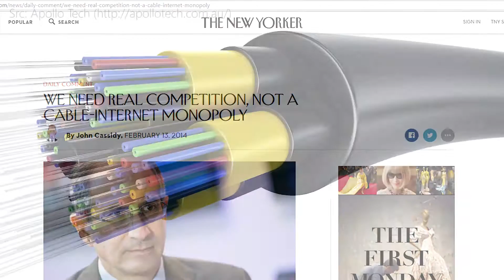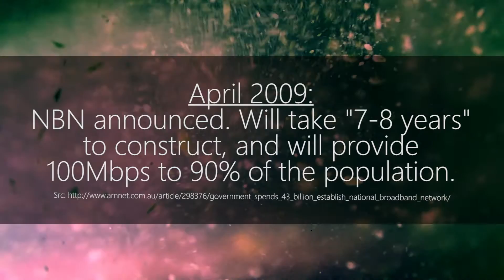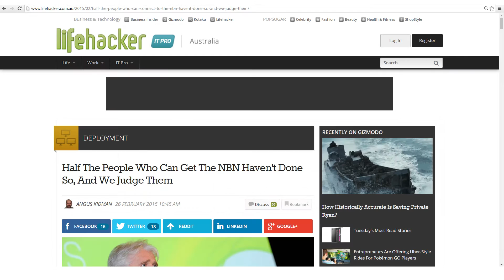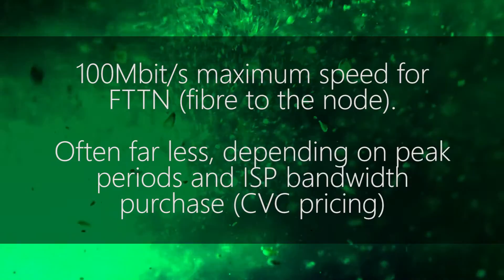Problems with Comcast internet? Check out Australia's NBN broadband!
The US has a broadband monopoly. A handful of companies control the market, reducing competition. But would a publicly owned network be better? Not if Australia's National Broadband Network (NBN) is anything to go by!

My notes on this topic:
- America's internet has been getting some negative publicity lately.  Of course, one of the main issues is net neutrality, which - along with bad customer service - has plagued certain ISPs.

- But another one is perceived speed, or lack thereof. This situation has arisen because of the oligopoly situation over telecom architecture, where fixed line access is offered by a small group of companies -  such as Time Warner, Verizon and Comcast - and this lack of competition serves as a disincentive to upgrade copper  networks to something more advanced, like fibre optic cable.

- What's the solution? Some have suggested a publicly owned broadband network. But, looking at Australia as an example, this might turn out to be disastrous.

- Back in 2009, the Australian Government set up NBN Corporation,  which was to construct a AU$43 billion fibre optic broadband network - promising speeds of up to 100 megabits per second (and up to 1 gbps in the future) to 90 percent of the population.

- At the time, this announcement was remarkable. Even today, the average Australian download speed is a mere 8.2 megabits per second, a far cry from 100. This is mainly due to our reliance on ADSL2+ from an old copper network - some of which was first installed near the beginning of last century.

- So it's generally agreed that a new network is needed - but exactly how to go about installing it is a point of contention. The original plan - fibre to the home/premises (FTTH/FTTP) - had many problems. These ranged from the obvious, such as the enormous cost, to the unexpected - such as disturbance of asbestos in old phone pits where the new cables were being routed through.

- Needless to say, fibre to the home was abandoned following a change of government in 2013, only to be replaced by fibre to the node (FTTN). The basic idea is that the labor cost (pun?) associated with connecting fibre directly into each house - estimated at about $1200 per premises - can be skipped by installing cabinets on street corners, connecting the fibre to them, and then letting the existing copper infrastructure run the rest of the way. The speed gains can thus be achieved using a technology such as Vectored VDSL, which is essentially a noise cancellation system.

- But the controversy continues! Despite the promise of a cheaper and faster rollout, FTTN is technologically inferior to FTTP and uptake is sluggish. Consider that, although a theoretical 100 Mbit/s speed is quoted for FTTN, this figure drops dramatically during peak periods of usage - sometimes to speeds that are lower than those achieved under ADSL.

- These issues have been blamed on ISPs buying insufficient bandwidth from the owner of the network, NBN Co, for the number of subscribers that they have.

- And meanwhile, the cost - which, obviously for a government run project, is incurred by the taxpayer - keeps increasing. Originally, the current government's proposal for a "multi-technology mix" - including some nodes, and some fibre to the premises installations, was to cost a total of $29.5 billion - it was then revised to $41 billion, and, most recently, to a grand total of $56 billion.